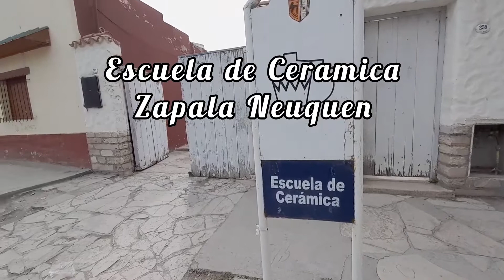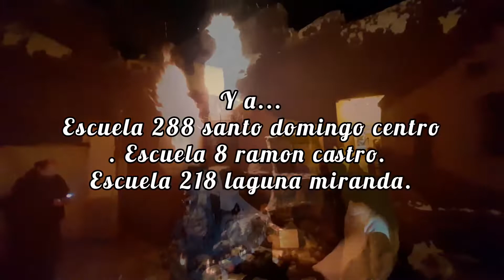Taller de Mural Ceramico Zapala 2022. Mariano Sabez Dato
ERECER nro 10 Escuela de Ceramica de Zapala
profesor Mariano Sabez Dato

Escuela 288 santo domingo centro. Escuela 8 ramon castro. Escuela 218 laguna miranda.

septiembre 2022